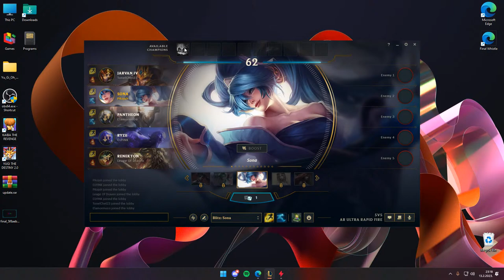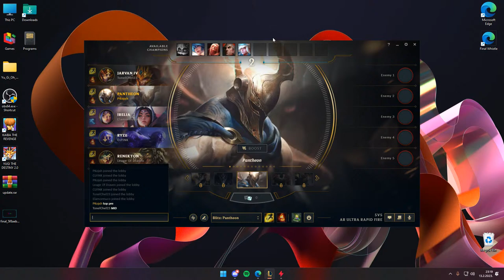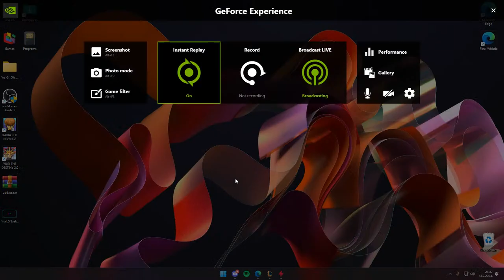V2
GPU: NVIDIA GeForce RTX 2070
CPU: AMD Ryzen 5 2600X Six-Core Processor
Memory: 16 GB RAM (15.95 GB RAM usable)
Current resolution: 1920 x 1080, 60Hz
Operating system: